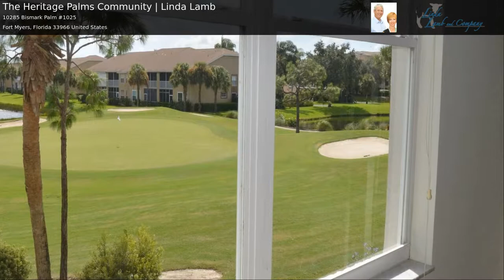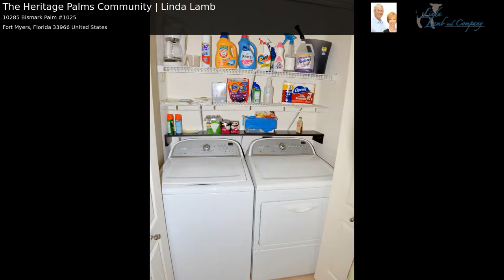The Heritage Palms Community | Linda Lamb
Welcome to your new home in paradise. This 2nd floor Ashbury has the most incredible view of the green of #16 on the Royal course and a long water view of the signature hole. You will love the morning sun as you sit on your lanai with your cup of coffee. Split bedrooms, so the master is near the golf course and guests are far away. Updated with granite counters in the kitchen and bathrooms, as well as raised cabinets and crown molding. The AC and WH are 2011. There is new carpet in the LR and MB. The master bath has a new toilet and shower floor, new mattress on King Bed, twins in the guest room. The storage unit even has a closet! The building was recently painted. $12,000 in rental income could be negotiated if you are not ready to use the property. Call for more information. Heritage Palms is an award winning Country Club with 36 holes of bundled golf, 8 tennis courts, 9 swimming pools, 3 restaurants, new activity center, new clubhouse and grill room, Tiki bar with live music and dancing around the pool, pickle ball, bocce ball, fitness classes, and much more! There are plenty of opportunities to meet new friends and stay active. Watch the virtual tour and call soon.